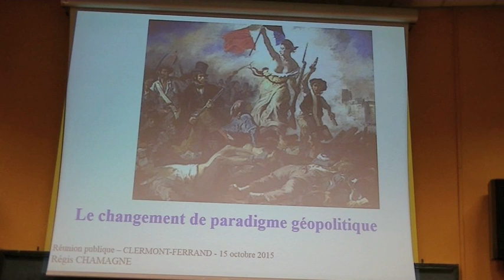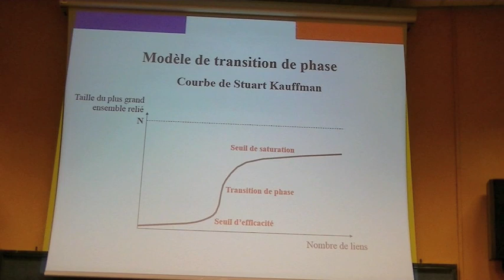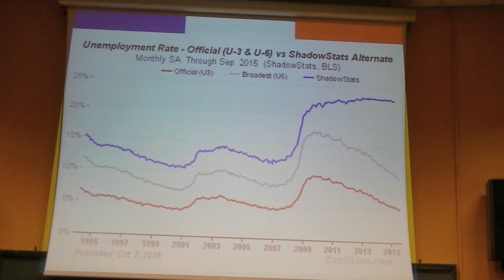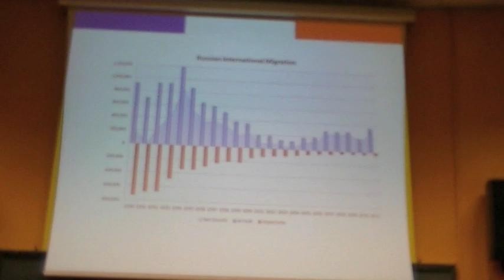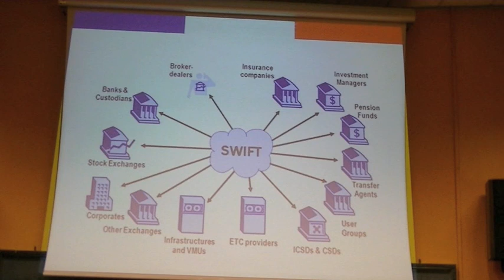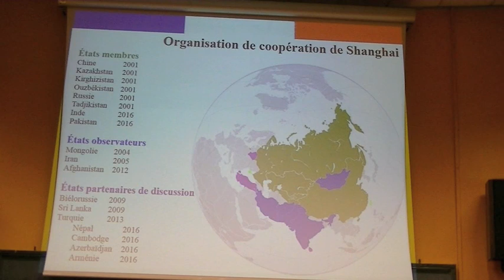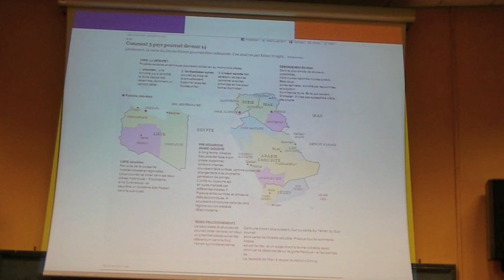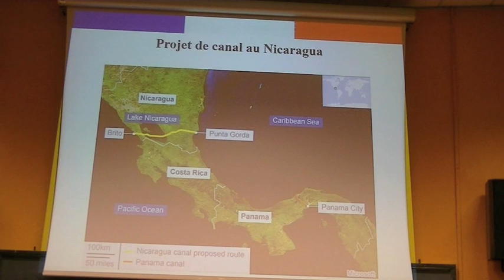Changement de paradigme en géopolitique Régis Chamagne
La perte d’influence du dollar et la dette abyssale américaine marquent le déclin des Etats-Unis qui auront dominé le 20ème siècle. La montée en puissance d’organismes tels que les BRICS (Brésil, Russie, Inde, Chine, Afrique du Sud) et l’OCS (Organisme de Coopération de Shangaï) ouvre la voie à un 21ème siècle multipolaire. Mais la France enfermée dans l’Union Européenne (elle-même colonisée par les USA) sera du côté des perdants.